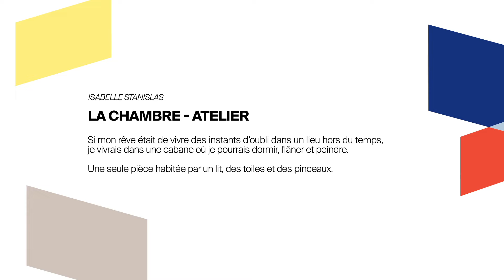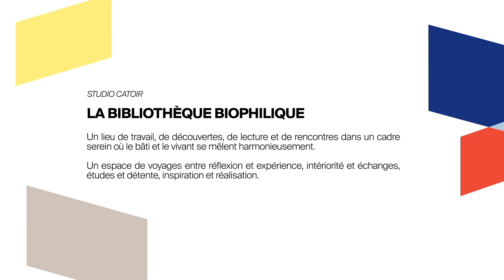L'Art de recevoir : Nouveaux imaginaires